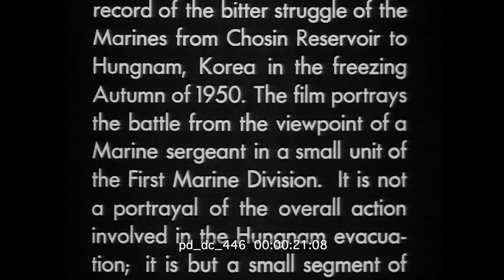The Hungnam Story 1950 Korean War Archival Stock Footage Archival Stock Footage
The 1st Marine Division withdraws from the Chosin Reservoir toward the Port of Hungnam, North Korea on the Sea of Japan in the freezing Autumn of 1950 after Red Chinese troops entered the war.

LS, U.S military camp in snow in North Korea. MLS, Marine chopping log. MLS, MSs, Marines grouped around fire. Marine warming foot and checking for frostbite. MCU, CU, soldier sleeping on pack. LS, pipes for oil. Tilt up to show pipes laid up over hills. MLS, Korean soldiers on damaged concrete wall. ELS, aerial views of rugged mountainous country in North Korea. Planes dropping bombs and attacking ground targets. MS, U.S. Marines (soldiers) moving slowly up snow- covered hill in North Korea. Shows Marine firing 3.5 bazooka, Marines in FG. CU of Marine carrying a 3.5 bazooka. LS Marines moving up steep snow covered hill in two columns.

North Korean prisoners come staggering up hill to U.S. soldiers. MS, prisoners sitting in snow. MCU, U.S. soldier offering prisoner coffee. MCU, prisoner given cigarette. Tilt down to frostbitten bare feet of North Korean prisoner. CU bare feet in snow. Prisoner being searched. MLS, MSs, more Korean prisoners entering U.S. lines. Wounded Marine carried on litter, dead U.S. soldiers pulled along ground, chaplain praying over dead bodies in snow. African-American Marine washing mess kit in stream. Jeep tows another jeep into camp. MS group of Marines in front of M-46 tank. CU of Marine on field radio in falling snow. Marines moving forward in falling snow followed by Korean refugees with household goods carried on top of heads. CU shot "feet only" of column of Marines marching along a snow covered, frozen road.

CU, animated map showing location of Yalu River, Chosin Reservoir, Hungnam, and Pyongyang in North Korea and Seoul in South Korea in relation to 38th Parallel. CU, animated maps depicting fighting around the Chosin Reservoir, depicting Red Chinese Army troops entering the Korean War and the 1st Marine Division surrounded by Red Chinese troops. The 1st Marine Division and UN Forces in eastern North Korea forced to withdraw toward the port of Hungnam North Korea on the Sea of Japan.

Shows 1st Marine Division and UN Forces withdrawing to Port of Hungnam under cover of of U.S. Navy and Marine aircraft. LS, trucks and jeeps around curve on mountain. MLS, jeeps and men moving forward over snow-covered mountain road as U.S. planes drop napalm to cover withdrawal. Various scenes as U.S. aircraft drop napalm bombs and the resulting "wall or ball of fire" as the napalm bombs strike ground targets.

Good footage and numerous shots of F9F Panther aircraft being launched (taking off ) from the USS Leyte (CV-32) aircraft carrier off the coast of North Korea. LS, Scene of U.S. Navy destroyer underway with large flight of Navy aircraft overhead.

Shows Marines and refugees on wind sweep snow covered mountain road. Shows 6X6, 2-1/2 ton truck loaded with supplies, followed by jeep. Marine standing behind tank looking through binoculars. Marines moving across snow covered field with M-46 tank, brief image of plane in flight. Plane drops napalm bomb on hillside, flash of fire, then cloud of black smoke. LS of another plane making napalm bomb drop on same hillside, flash of fire, large cloud of black smoke. Excellent footage of U.S. aircraft providing "close air support" (CAS) for Marines in Korea.